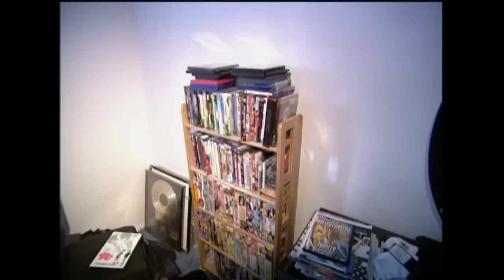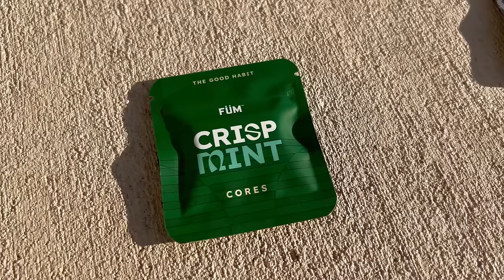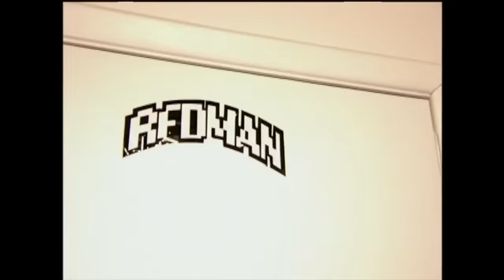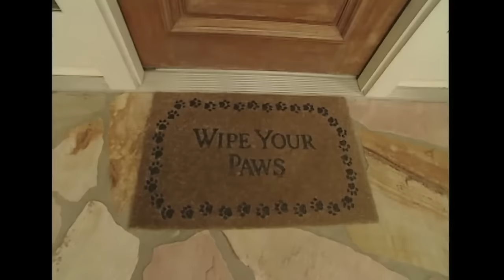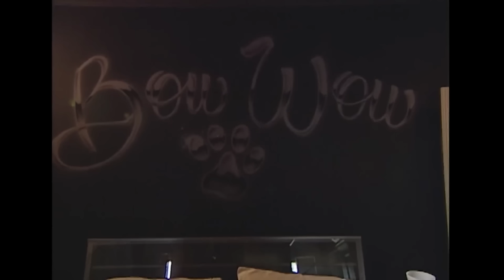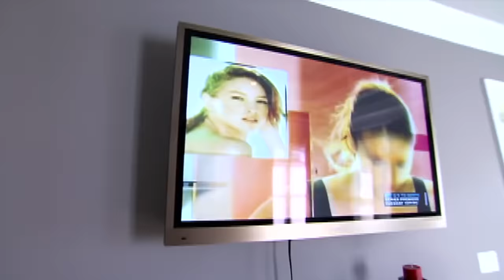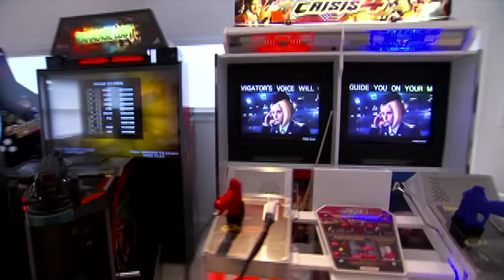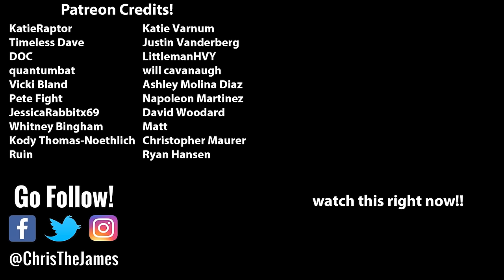The Wildest Episode Of MTV Cribs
Today we're going to take another look at MTV Cribs, more specifically the funniest episode I've seen yet. It also happens to be THE most requested episode by you guys. So sit back, relax, and enjoy! Or don't. I don't care I'm not your dad.

00:00 Intro
00:48 Redman's Crib
05:14 FUM AD
06:43 Redman's Crib
08:34 Bow Wow's Crib
13:34 T-Pain's Crib
19:43 Outro